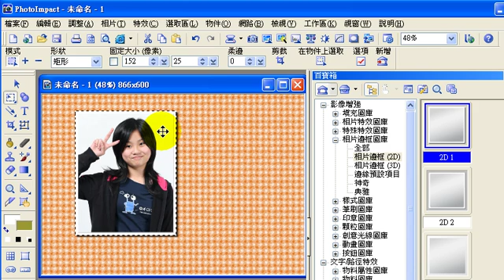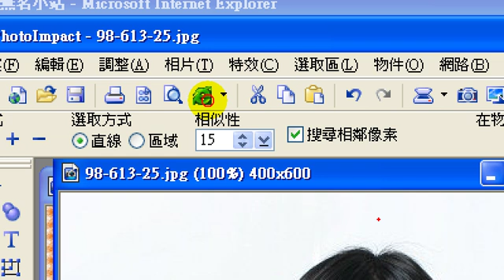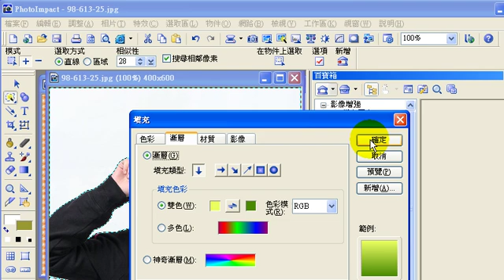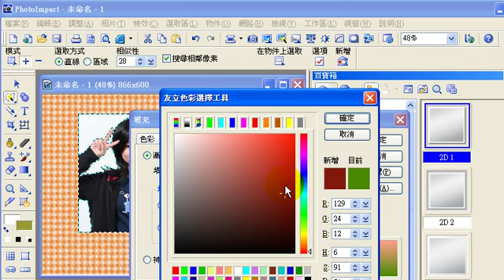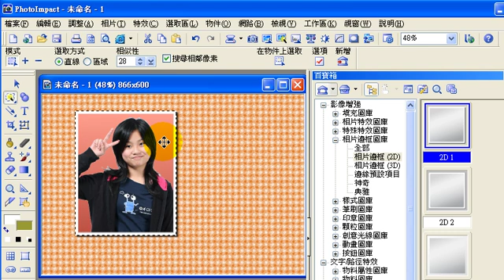PhotoImpact-10繪圖軟體教學-選取工具 用魔術棒來去背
各項相關教學網址：
去背在影像處理之中是一個非常辛苦的工作，
不過有例外，當你的要去背的圖片符合兩個要件：
1、背景是素色(盡量單一的顏色)
2、主題上面沒有和背景相似的顏色(例如背景是白色，人物的衣服並沒有白色部份)
這樣我們就可以利用魔術棒工具來做去背的工作啦！